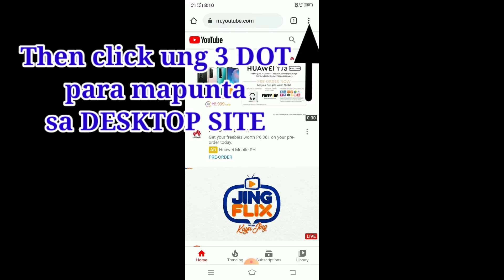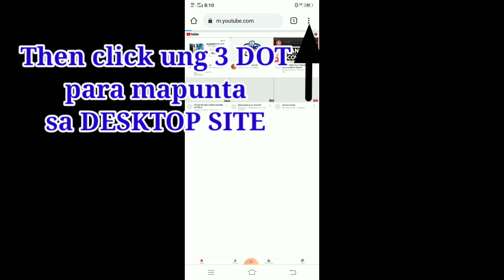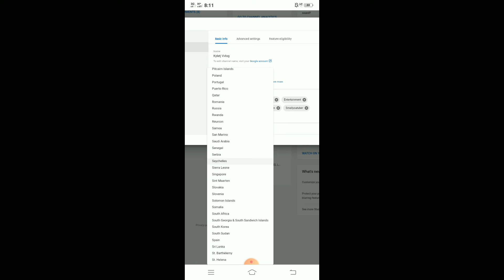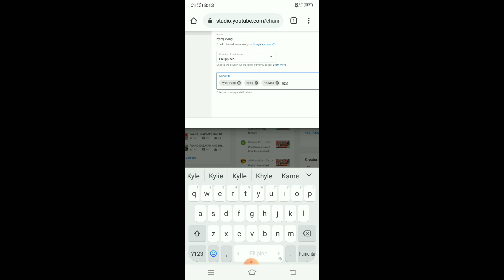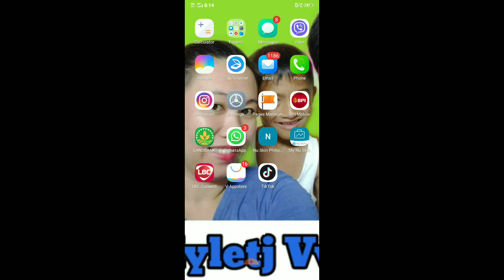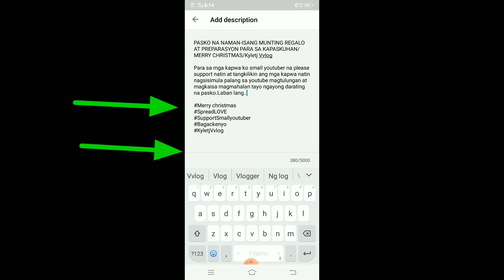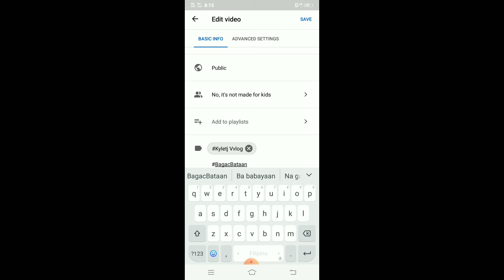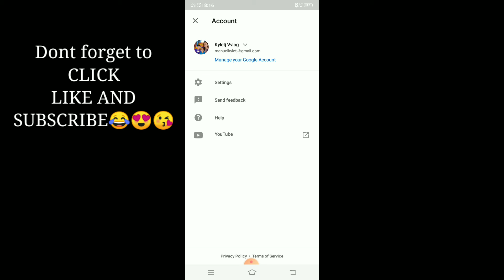PAANO MAGIGING SEARCHABLE YUNG YOUTUBE CHANNEL MO?/Kyletj Vvlog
Panoorin hanggang dulo para magkaroon po kayo ng idea para masearch ang channel nyo.
Salamat po

Small youtube
tipsparamagingsearchableang channel